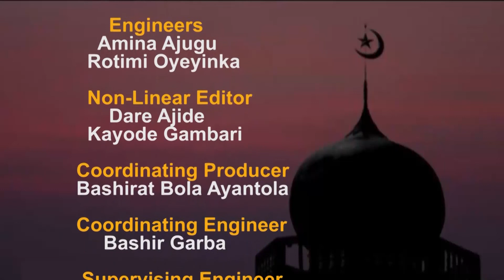ISLAM IN FOCUS || ILANA IJOSIN NINU ESIN ISLAM PART 2 BY HAJIA LATEEFAT ALIAGAN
Islam is the most tolerable religion in the world... It is the duty of every parent to educate his/her child and nurture them in the ways of Islam